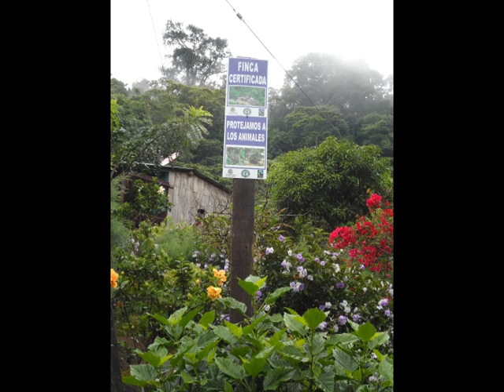Cafe agua y vida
Inicio de un viaje que transformará la caficultura de nuestra región, agosto 2016